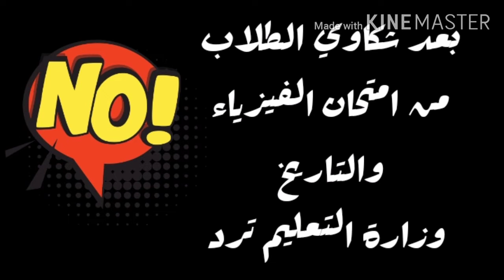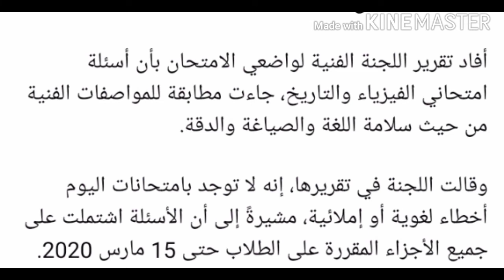بعد شكاوي الطلاب من امتحان الفيزياء والتاريخ وزارة التعليم ترد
رد وزارة التعليم علي طلاب ثانوي بشان امتحان الفيزياء والتاريخ
رد الجهاز القومي للامتحانات علي طلاب الثانوية العامة
شكاوي الطلاب من امتحان التاريخ
شكاوي الطلاب من امتحان الفيزياء
صعوبة امتحان التاريخ
صعوبة امتحان الفيزياء